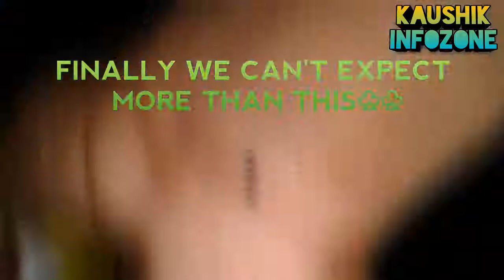sunglasses/Goggles at rs.20!!!! Bhandara Street Market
.Video by Kaushik Nyaykare.